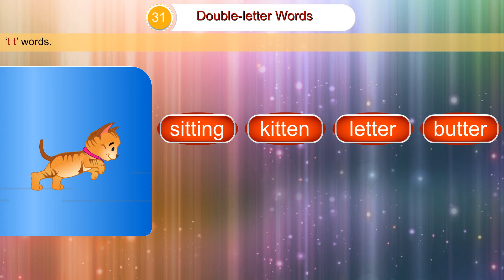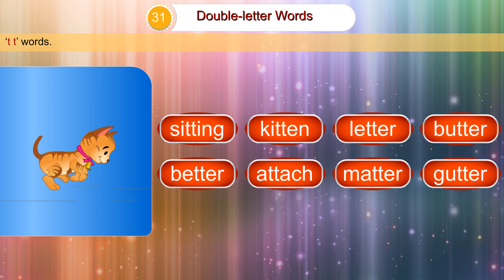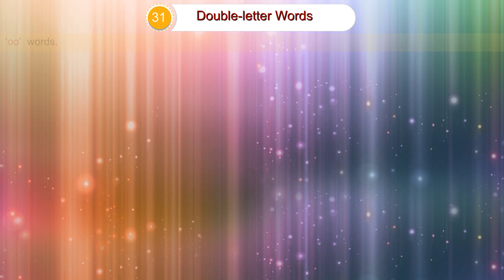31 Dobble Letter Words